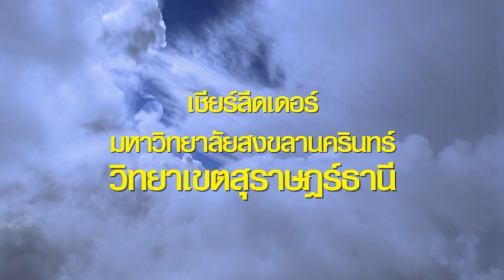เก้าสนเกมส์ ลีดสุราษ